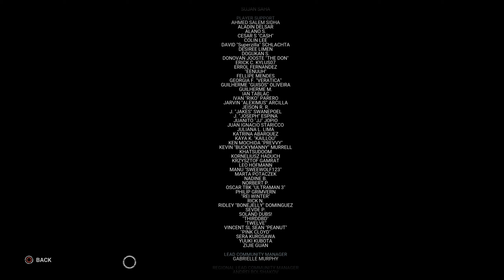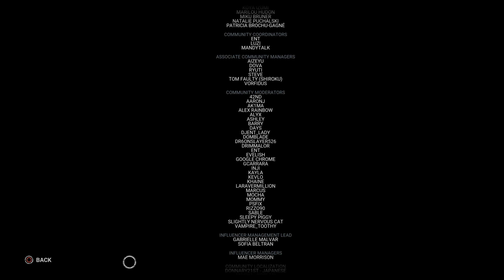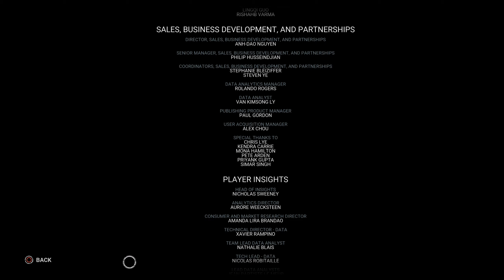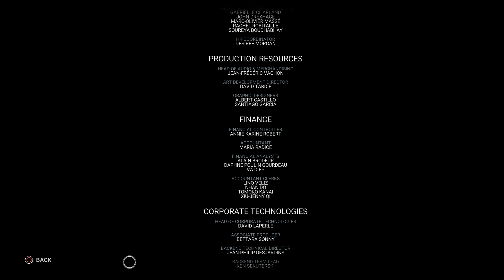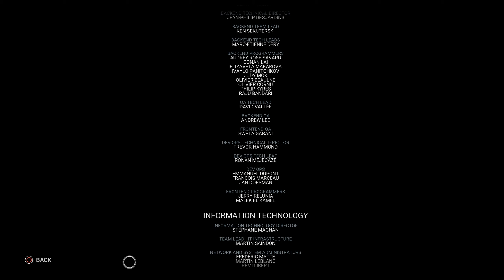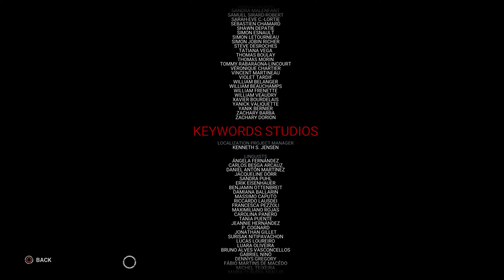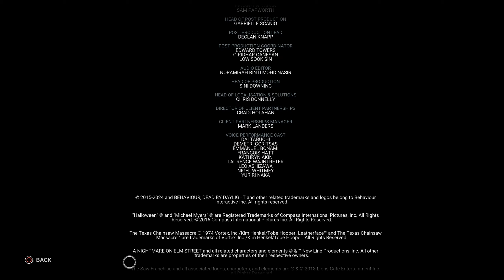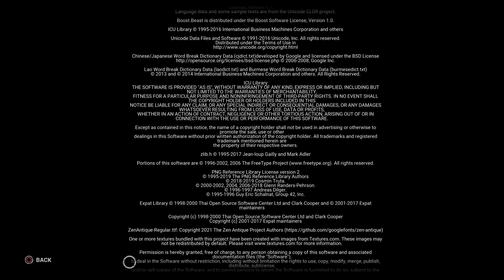Longplay of Dead By Daylight - Resident Evil: Project W (DLC)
Longplay of Dead By Daylight - Resident Evil: Project W (DLC), played as the NTSC version on the PlayStation 5. This game's version was released on Aug. 30, 2022.

0:00:00 - Start
0:00:22 - Connecting...
0:00:56 - Intro
0:01:26 - Game Setup (Killer perks & add-ons, Survivor perks, & map selection)
0:08:27 - Raccoon City | Raccoon City Police Station East Wing as The Mastermind
0:22:41 - Raccoon City | Raccoon City Police Station West Wing as The Mastermind

Tome 12: Discordance
The Human Quotient
0:35:07 - Memory 1721
0:37:53 - Memory 1722
0:40:18 - Memory 1723
0:43:11 - Memory 1724
0:45:20 - Memory 1725
0:47:52 - Memory 1726
0:52:43 - Memory 1727
0:54:09 - Memory 1728
0:58:44 - Memory 1729
0:59:53 - Memory 1730
1:07:28 - The Human Quotient cutscene

Legacy of Deceit
1:08:45 - Memory 201
1:11:01 - Memory 202
1:12:11 - Memory 203
1:13:10 - Memory 204
1:15:19 - Memory 205
1:16:25 - Memory 206
1:17:27 - Memory 207
1:20:35 - Memory 208
1:21:31 - Memory 209
1:22:24 - Memory 210
1:25:24 - Legacy of Deceit cutscene

The House of Arkham
1:26:32 - Journal of a Moving Picture. The Trapper.
1:27:26 - Twelve to Midnight. The Crows.
1:50:55 - Chamber of Blood. The Redcrane. Snake in the Garden.
1:56:02 - Dawn of the Flesh Eaters 1
1:57:37 - Dawn of the Flesh Eaters 2
1:59:30 - Dawn of the Flesh Eaters 3
2:01:04 - Dawn of the Flesh Eaters 4
2:03:23 - Year Seven. Day 207. Morning.
2:04:28 - Year Seven. Day 207. Afternoon.
2:05:15 - Year Seven. Day 207. Night.
2:06:01 - House of Arkham cutscene

2:07:12 - Credits

By: SpectreBull